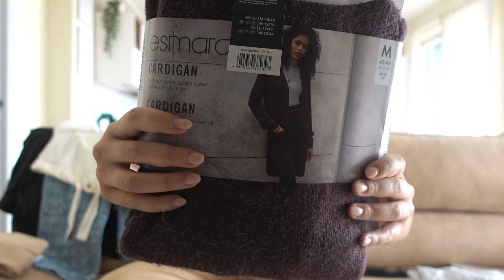AUTUMN PRIMARK TRY ON HAUL 🍂🎃 | Alice De Rosa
Ciao girasoli! In questo video vi mostro i miei ultimi acquisti autunnali fatti da PRIMARK, fatemi sapere qui sotto cosa ne pensate :) vi voglio bene 🧡

Su questo canale usciranno molti più vlog, che sono da sempre la mia passione.